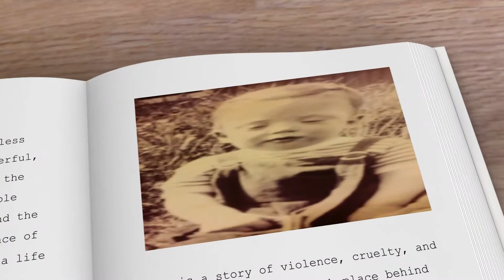Robert Sherriff - NOBODY'S HOME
Robert Sherriff Author-Poet Actor - BIO -   NOBODY'S HOME
Five star  - Best seller  - True story
This is a story of violence, cruelty, and injustice. The events took place behind the closed doors of an ordinary family and then in the dark recesses of a society. Robert Sheriff recounts a childhood behind the myth of Australia, the lucky country.
Born into a blue-collar family Robert charts his experience at the hands of his violent father, complicit mother and an indifferent society. Then, in his darkest hour, he is consumed by the South Australian State at its most perverse and exposed to institutional abuse, rape, and murder.
This is the true story of the powerless exposed to the brutality of the powerful, where children were commodities and the law turned a blind eye to unimaginable evil. Robert writes about the men and the mechanisms that consumed the innocence of children and then discarded them to a life of shameful silence.
By speaking out, against the odds, Robert is concluding his miracle of survival
The day my Father killed himself was the first day of my life Merciful God, I cried with joy the day my Father died. Please forgive me, Father. AMEN
Robert Sherriff
Australian - Actor-Poet Author-Singer- Historian
Part of Wolf Creek TV series 2015
Part of Movie 'Maurice’s Symphony’ 2015
Motivation Speaker
Movie - Snuff 2016
Movie - CULT 2016
REVIEW
Robert Sherriff Author-Poet Actor - NOBODY’S HOME - PLEASE BUY - TRUE STORY